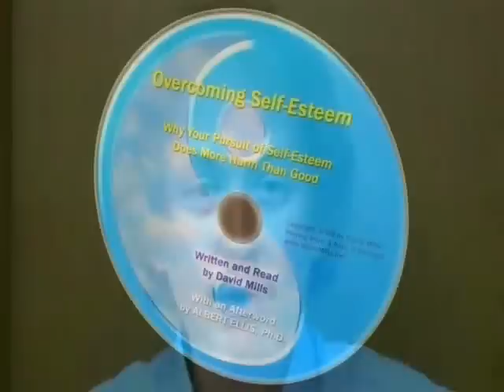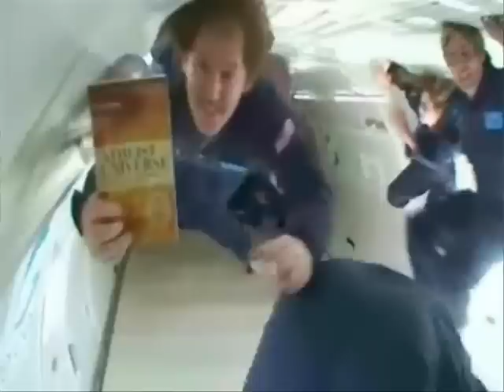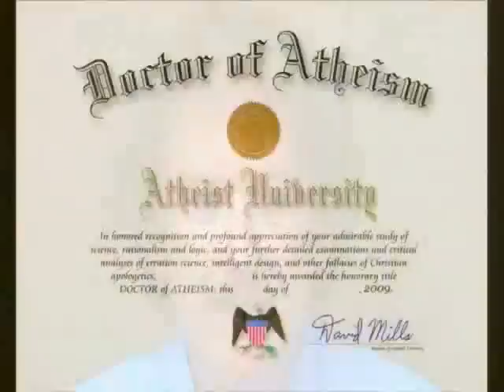Atheist David Mills Intro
David Mills, author of Atheist Universe, describes the freely downloadable content